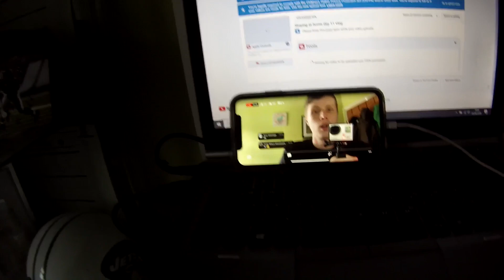Staying at Home Day 12 Vlog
staying at home day 12